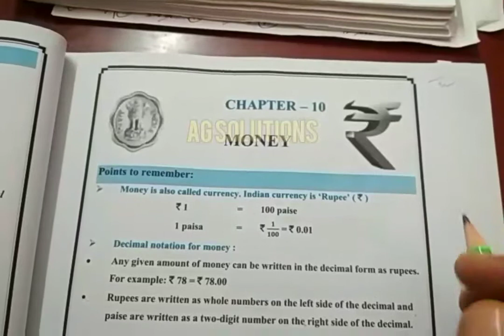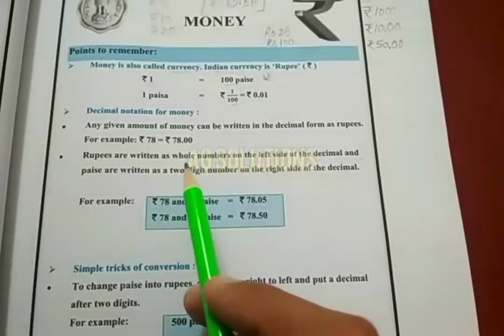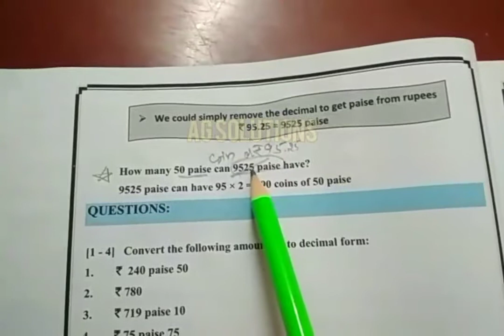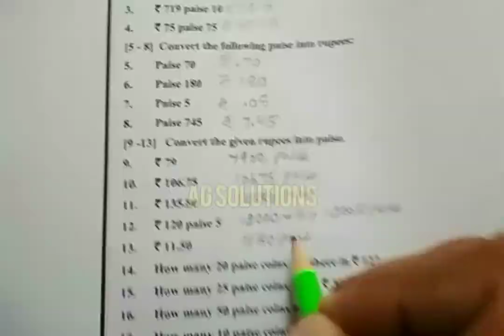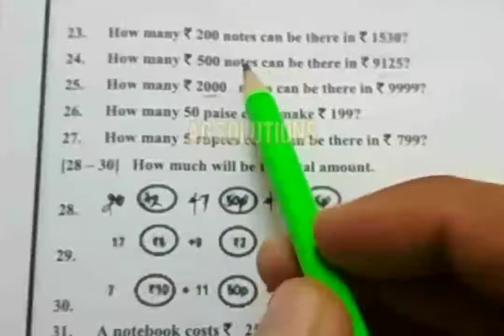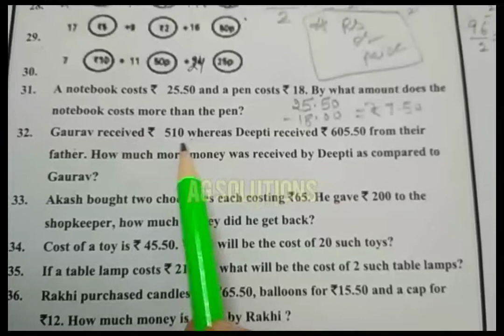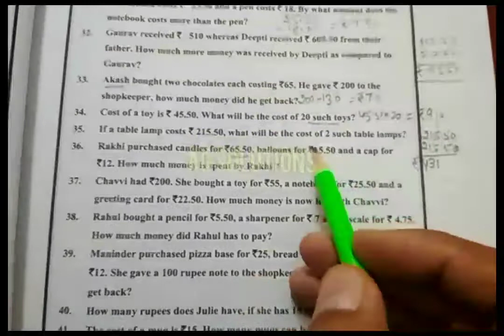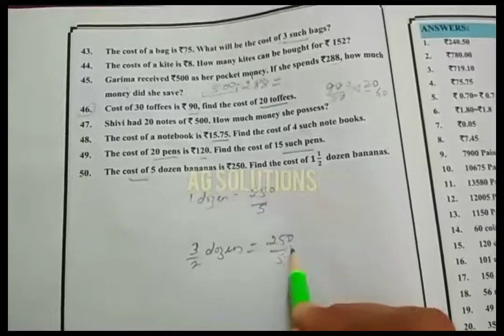MENTAL MATHS. agsolutions CHAPTER 10 MONEY.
Hello Dear,

This video is all about Mental Mathematics. We all want to win the "Mental Math Competition".

Watch this Video for your practice. Do lots of practice afterwards.

Thanks!

REGARDS,
AG SOLUTIONS.